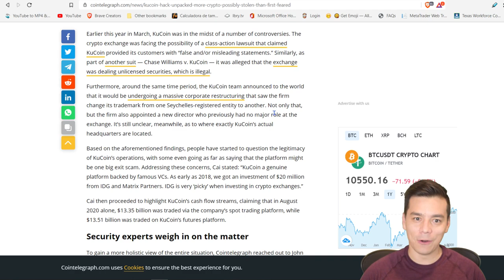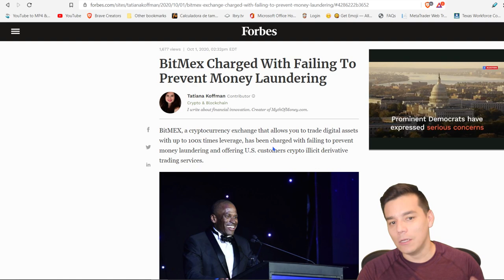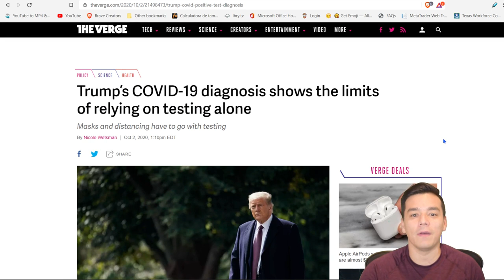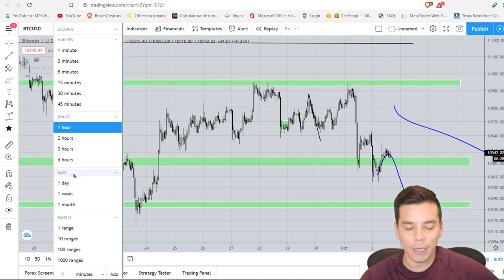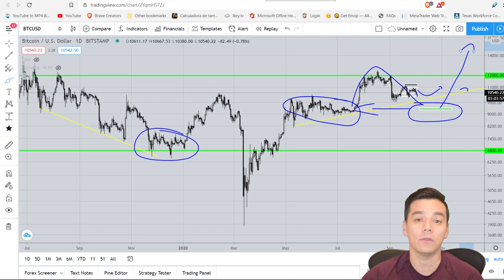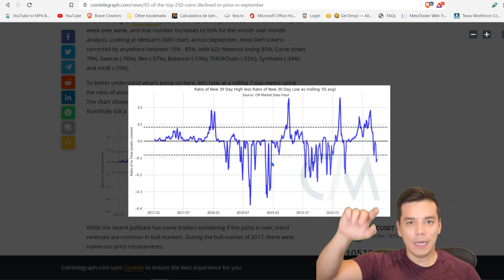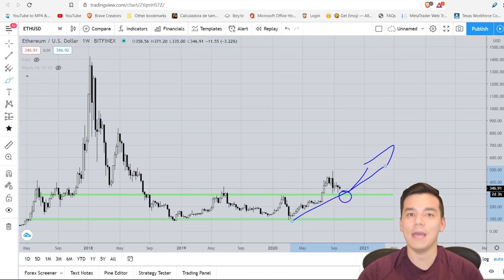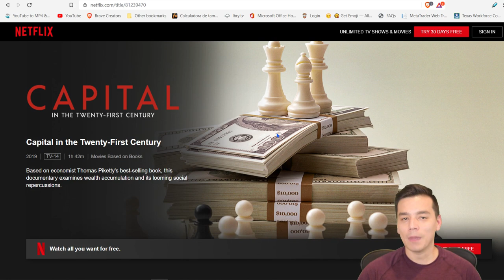🚨 NOTICIAS AFECTAN EL BITCOIN?|Trump con Covid|BitMEX en problemas juidiciales|Kucoin hackeada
Las noticias negativas de esta semana pueden afectar el bitcoin y las criptomonedas?
- Trump dio positivo para Covid19
- Comision de Futuros de EEUU anuncia cargos en contra de BitMEX
- Se roban $200 millones de USD en KuCoin

Al final, dos recomendaciones para ver en Netflix este fin de semana!

Recomendaciones:
-Para descargar gratis y de forma segura el navegador web Brave: